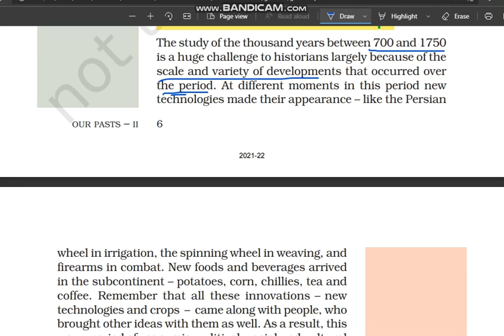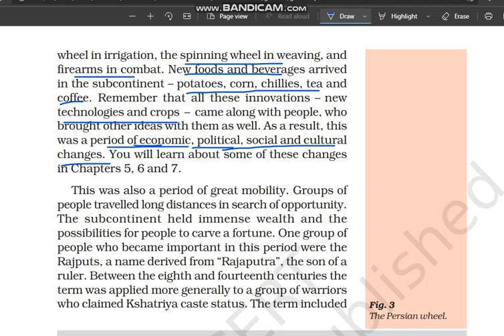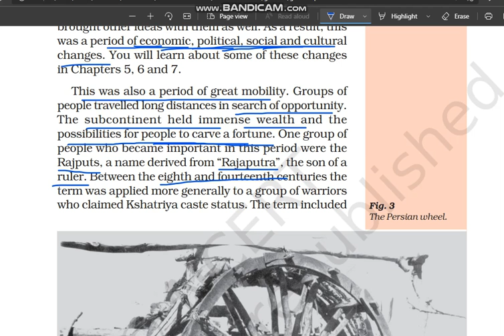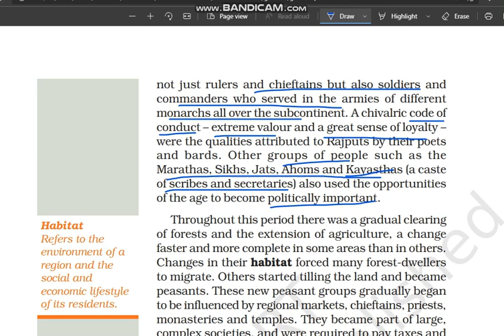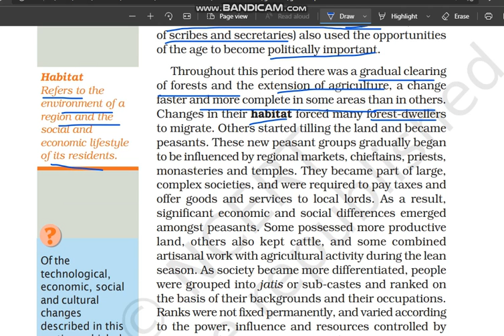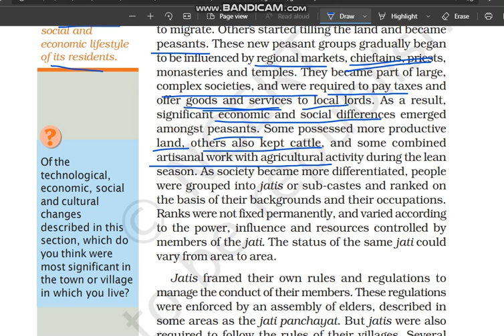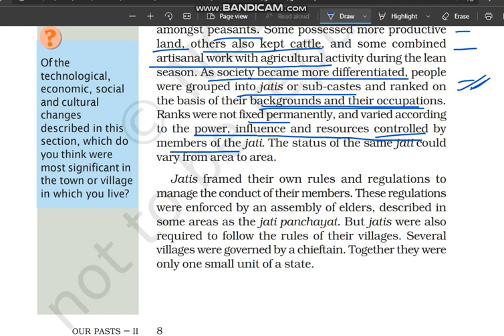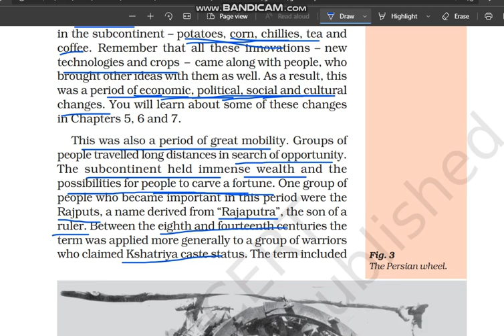New Social and Political Groups |Tracing Changes Through A Thousand Years Class 7|History |Chapter 1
Class: 7
Subject: History
Chapter: Tracing Changes Through A Thousand Years
Topic: 🔷00:00 New Social and Political Groups

In this video the topic - "New Social and Political Groups" of "NCERT History Class 7 Chapter 1" - "Tracing Changes Through A Thousand Years" is explained in very simple and detailed manner. Both Hindi and English languages are used while explaining "New Social and Political Groups" of "chapter 1 History class 7" - "Tracing Changes Through A Thousand Years" so that you can understand more easily.